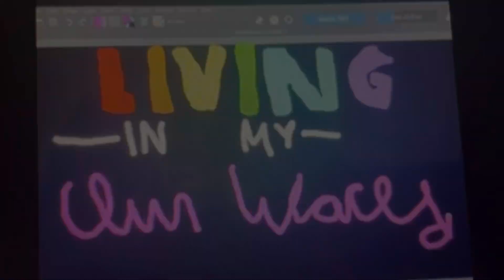Living in my Own World/ S1 E1: Welcome to my World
After Quincey enters his room, he meets Willow, and discovers a beautiful and diverse world created by his mind’s imagination. Quincey learns that someone is trying to take over the world by getting rid of him. Quincey agrees to help Willow stop this dangerous threat.